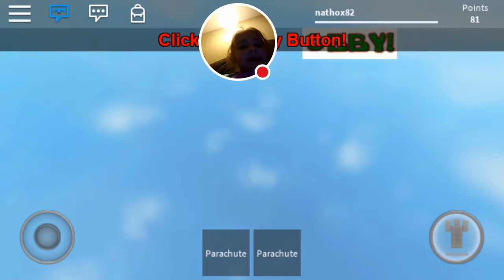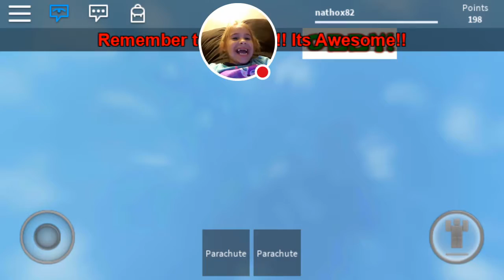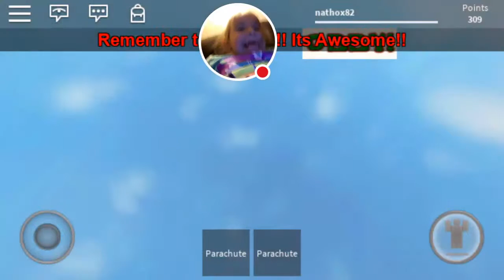ROBLOX: ride a taco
Killerquaddle playing the ROBLOX game: Ride a taco